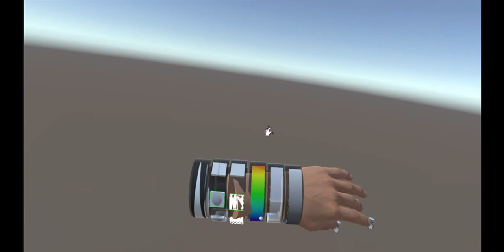WatchMenu Rotation V3